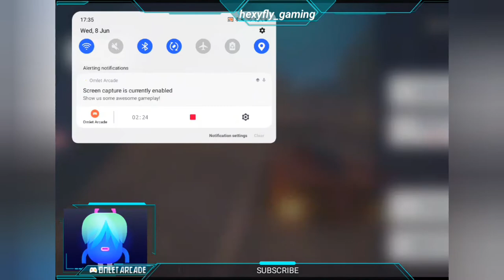ASPHALT 9 SAN FRANCISCO TOUR HEXYFLY GAMING Let's Gooo!!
Hey, I am HEXYFLY! Here you will see me playing PC games and Mobile Games having some fun. Fully Indian New Gamer.

HEXYFLY ❤